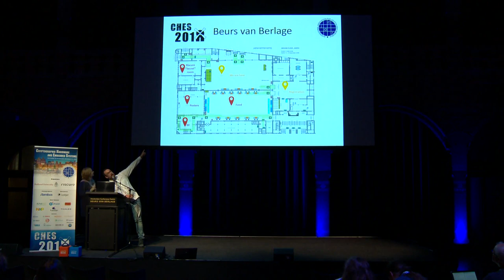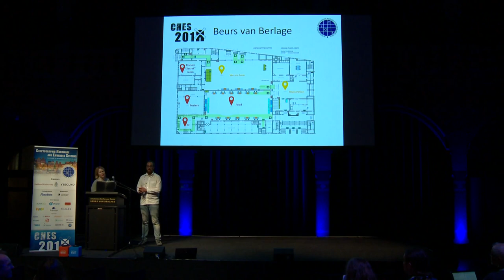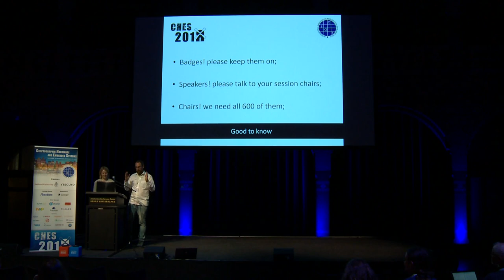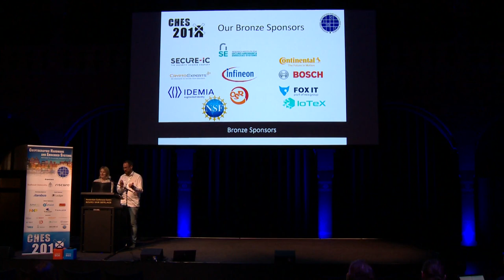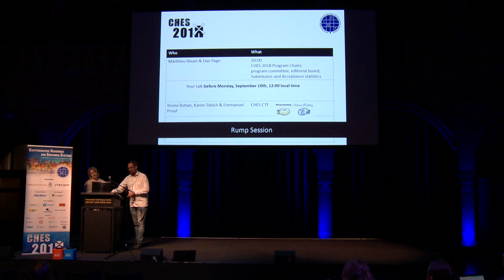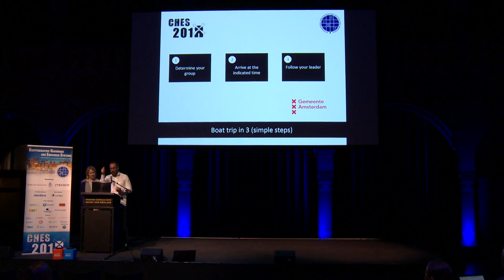Opening remarks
Lieana Buhan and Peter Schwabe, General Chairs of CHES 2018.